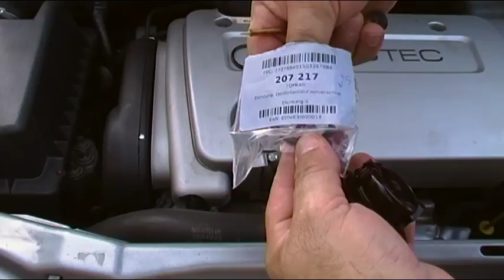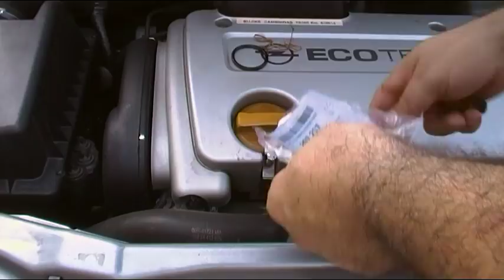OPEL ZAFIRA A: TAPON DEPOSITO ACEITE COMO REPARAR JUNTA GOMA O CAMBIO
Hace mucho que no subía ningún vídeo sobre mantenimiento básico del OPEL ZAFIRA A o sus pequeñas reparaciones, mas de una cosa no es viable realizar vídeos ya que saldrían  mal filmados o excesivamente largos, a parte de que solo soy aficionado, en este ramo no puedo competir con los profesionales de la mecánica.

Este vídeo está dedicado a una reparación que le hice provisional con cinta de TEFLON de fontanería, al tapón del deposito de aceite, hasta que otro día comprando piezas online para el coche encontré que se vendía la junta de goma o el tapón.

La podeis localizar en diversas casa de venta online.